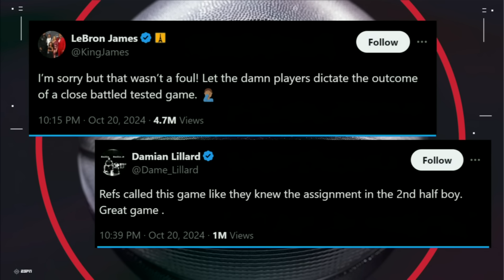LIBERTY'S CHAMPIONSHIP REACTION 🗽 Debating the CONTROVERSIAL foul call to send it to OT | NBA Today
Brian Windhorst, Ramona Shelburne and Chiney Ogwumike join Malika Andrews on NBA Today to react to the New York Liberty winning the 2024 WNBA Championship, defeating the Minnesota Lynx in overtime in a winner-take-all Game 5.

0:00 Lynx vs. Liberty
2:59 Breanna Stewart & Jonquel Jones postgame
4:01 Jones named WNBA Finals MVP
4:37 How did the Liberty win with struggles from stars?
5:43 Lynx postgame
6:36 Debating the controversial foul call
9:59 WNBPA vote to opt out of 2020 CBA